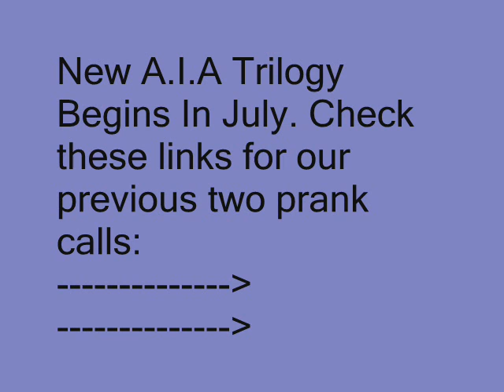Arnold Prank Calls An Angry Guy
The final prank call of the Arnold Schwarzenegger trilogy. In this one Arnold calls an irritated/angry guy who seems to have had enough!